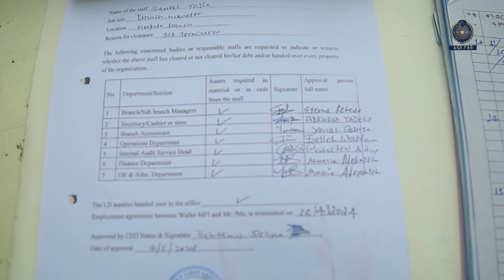ሀሰተኛ የስራ መልቀቂያ ሰነድ የተጠቀመዉ ግለሰብ 6 11 2016 ዓ ም